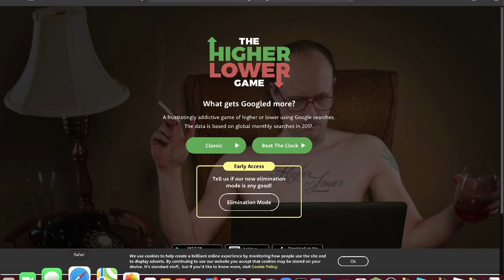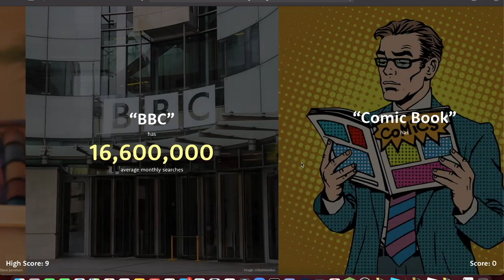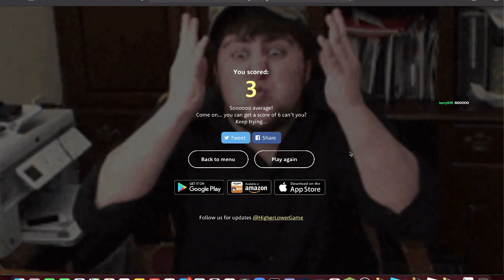I am smarter than Disguised Toast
My sense of humour is so fucking terrible, I'm sorry.

ITS NOT MY MUSIC. OWNED BY NINTENDO.